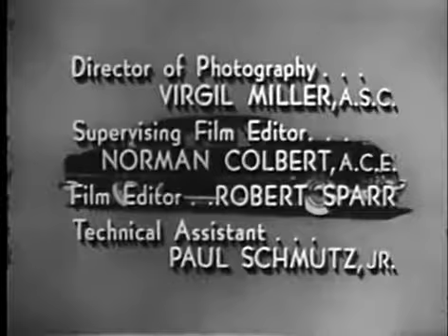You Bet Your Life! GROUCHO MARX Secret word: Chair (4)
You Bet Your Life! GROUCHO MARX Secret word: Chair
Released: 4